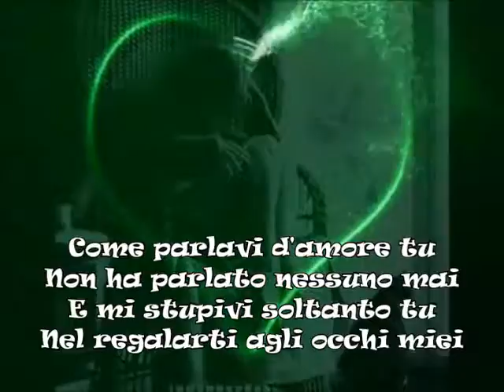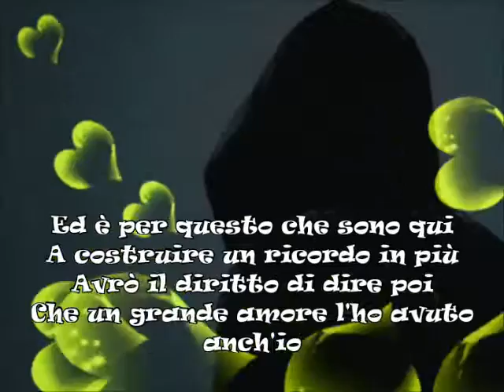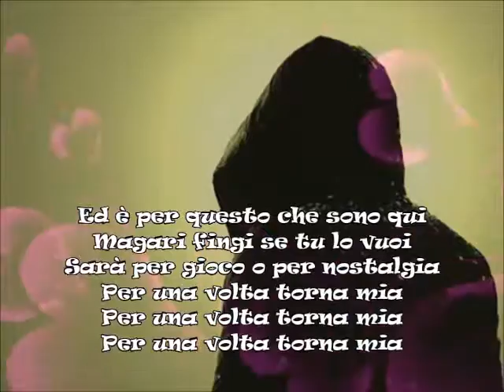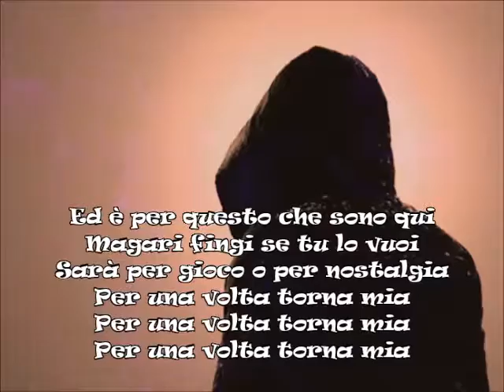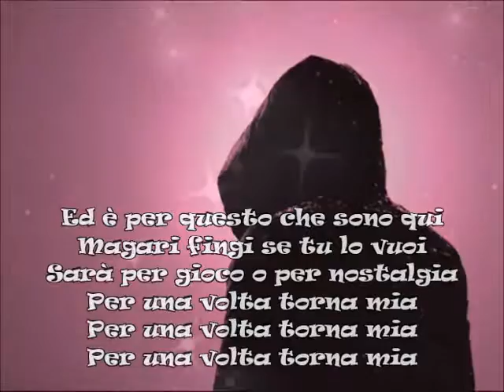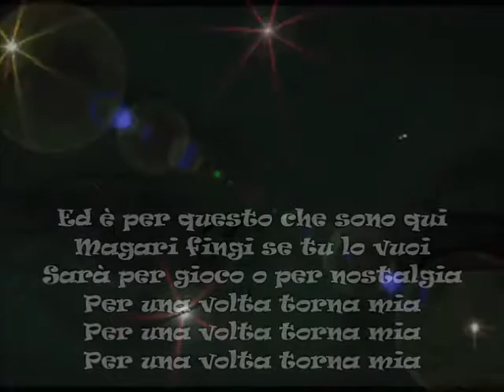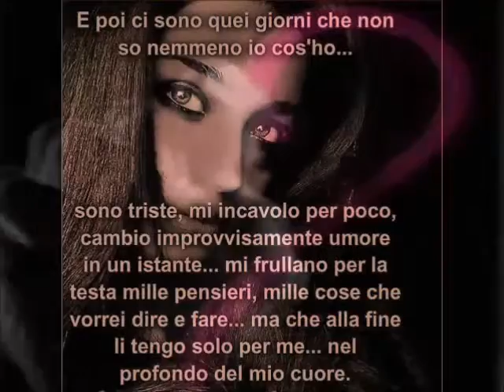~♡`♥~FRANCO SIMONE TENTAZIONE~♡`♥~